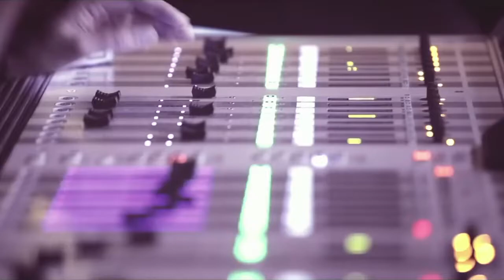Zaz en interview dans le 17/20 RFM de Pat Angeli et Marie-Pierre Schembri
Zaz en interview dans le 17/20 RFM de Pat Angeli et Marie-Pierre Schembri à l'occasion de la sortie de son single "Qué Vendra"